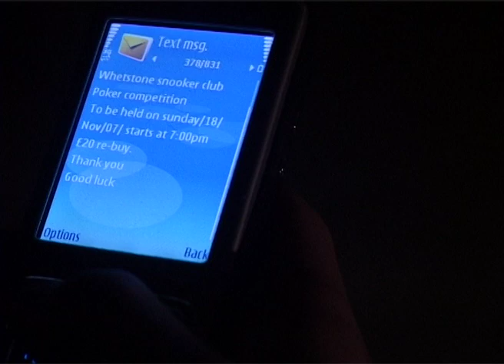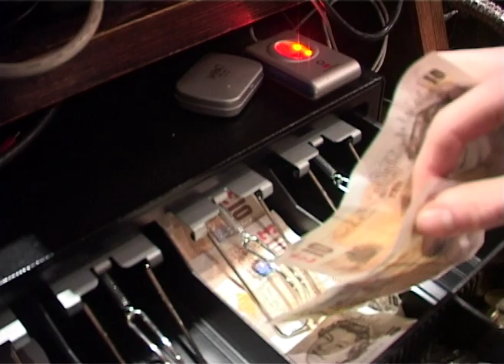Ladbroke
Royal Flush Entertainment - Rory Mansbridge

This is a docudrama about Gambling, this was written by me and was filmed in The Bull & Butcher (The Real Music Club) please listen carfully to the storyline and for all you gamblers out there heres a taste of what could possibly happen to you! Staring - Martin Walsh, Beth Thompson, Sarah Davies, Vicky Gower, Basil & Rory Mansbridge!